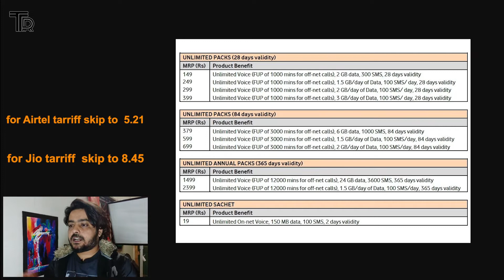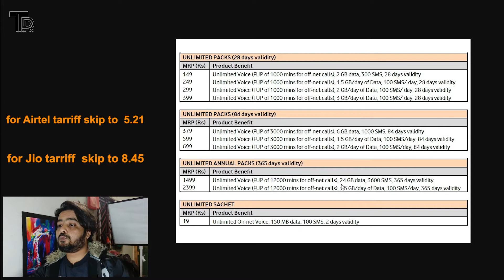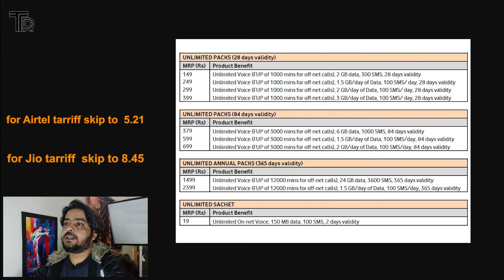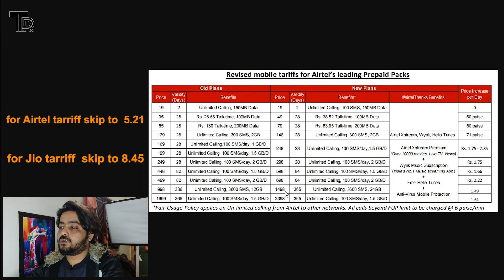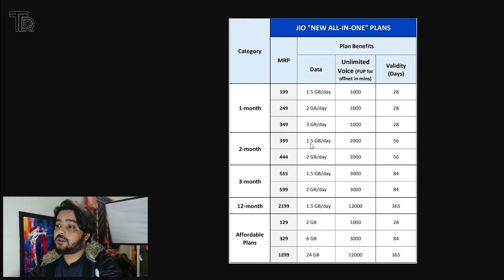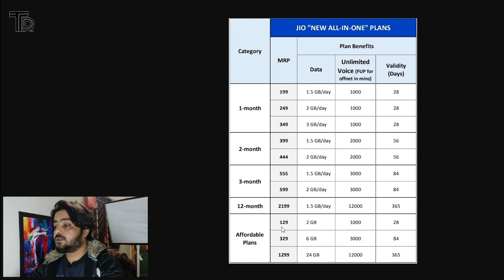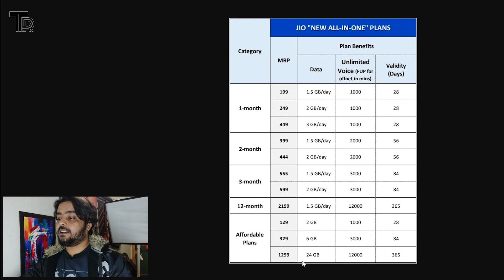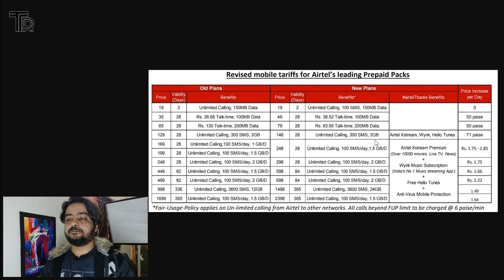JIO vs Vodafone vs Airtel New Tarriff Plan Comparison 2019 I December Plan launch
এই ভিডিও টি তে আমি JIO, Vodafone আর Airtel এর নতুন প্ল্যান এর বিস্তৃত বিবরণ দিলাম।

About : Tech Rudra is a YouTube Channel, where you will find technological videos in Bengali.